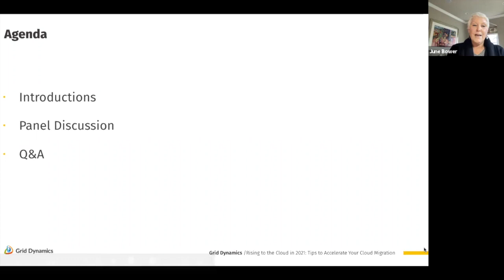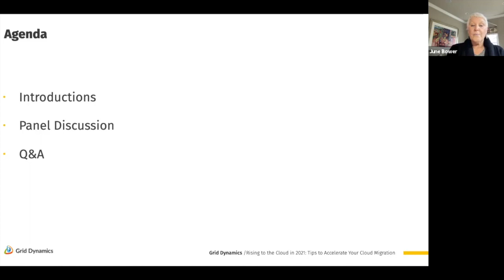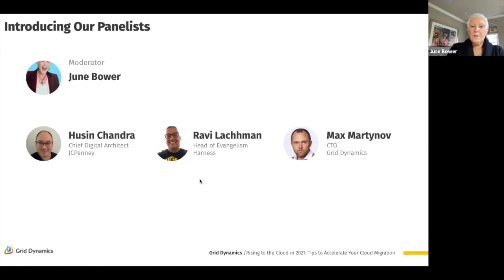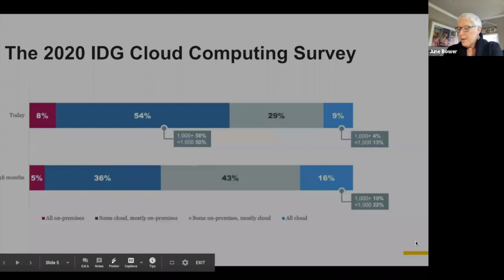Rising to the Cloud in 2021 Tips to Accelerate Your Cloud Migration